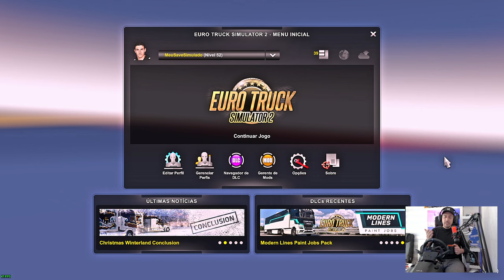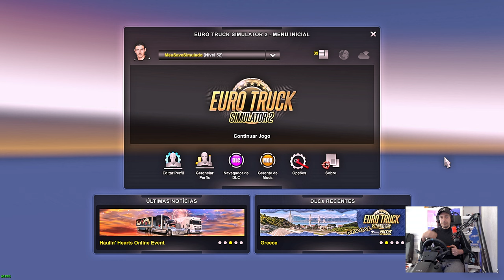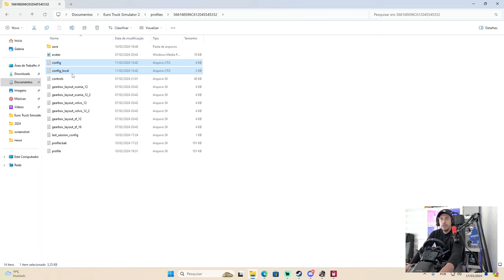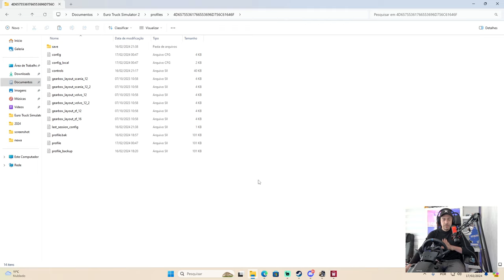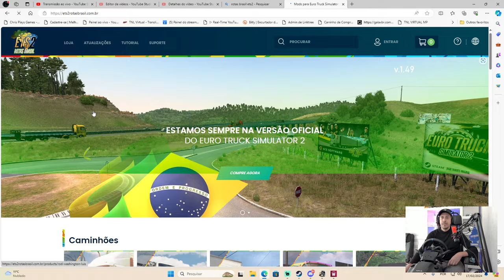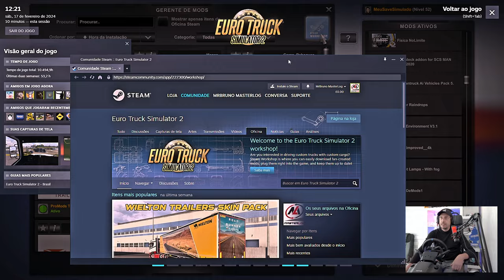MODO CARREIRA Euro Truck Simulator 2 I Seu jeito de simular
Seja bem vindo ao modo Simulado

Link da sal no Discord onde tem tudo atualizado para você fazer o Modo Carreira:

Link do grupo no WhatsApp está também na sala do discord ATENÇÃO O GRUPO É APENAS PARA FALAR DO MODO SIMULADO.